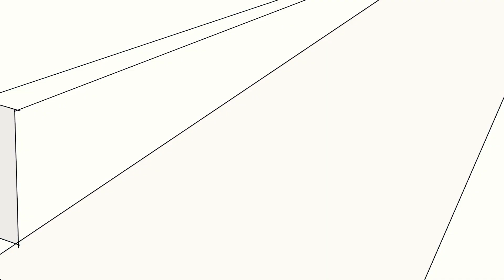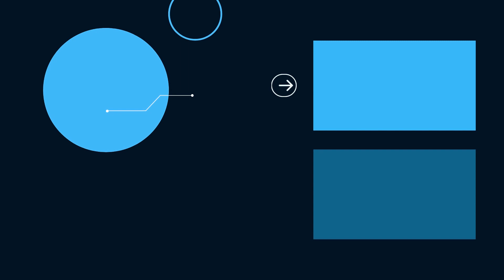The final influential piece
I spoke about the principles of influence the other time . This is a continuation of the final principle . Enjoy